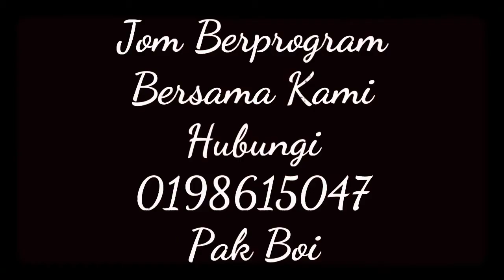The spirit of franciscans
Motivational talk with Pak Boi